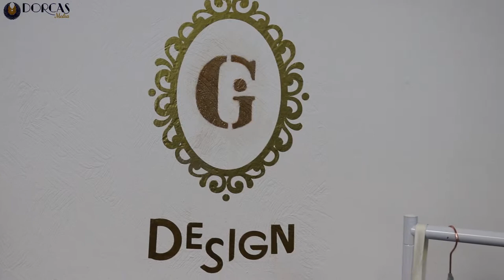PLYMOUTH GLAMOUR GOES GLOBAL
Independent Plymouth fashion house Glamour Icons is celebrating six years in business - and a new Dorcas Media film made featuring the company's international launch.

Kenyan born designer Patriciah Petrie is also looking to launch a new range of fabrics from Africa, and new interior collections that includes curtains, cushions, chairs, bed sets, lamp shades, and much more, she said.

Mother of four, Mrs Petrie, said: “I’m very proud to be celebrating six years in business with new growth plans to expand my business and customer base across the UK and overseas online."

“I’m looking to promote my new fabrics from Africa that will celebrate my heritage with a new collection of textiles, that are bright and colourful. But will also showcase its unique creativity and design in our home interior ranges,” said Mrs Petrie.

“Our customers can order designs and bespoke services online without ever visiting our studios in Plymouth. We deliver alterations, repair of bridal wear, tailoring, prom, evening dresses, fashion clothing and designs, sewing services, and even decorate ladies’ shoes to make them bling.”

“My company was set up in 2013, and a staff of two, and looking to expand over the next few years. We take on all types of jobs from bespoke, fashion designing, seamstress, to small domestic work, and much larger commercial projects,” she said.

Kevin Kelway, media director, Dorcas Media, said: "Video case studies are an influential tool in your marketing and PR arsenal, allowing businesses to showcase your company’s successes in a very convincing and credible way."

"Working with our media partner Matthi Ab Dewi of Distilled Films, we're looking to grow our digital offer in the UK and overseas," said Mr Kelway.

Anyone looking for more information about Glamour Icons can view on their web portal